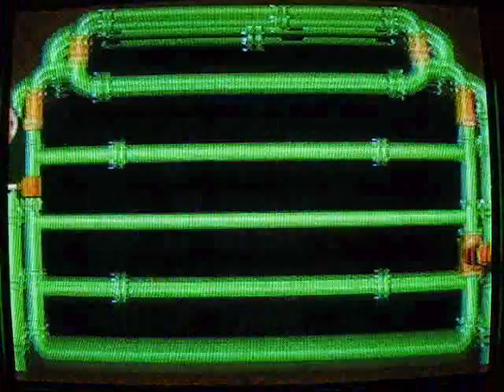Super Mario RPG Walkthrough Part 8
Part 8: Something stinks...

Kero Sewers

Yep! Nothing to say here but I explore Kero sewers! I show you how to get various items that are handy against the upcoming Belome fight!

That evil treasure chest is by far the strongest enemy in the sewers, lol! SERIOUSLY! XD Even harder then Belome himself! But the item you get from beating it is the item that will make the Belome fight MUCH easier! :D

Annotation corner:
1:12 BOO!
1:20 BOO TOO!
2:00 HA HA! I knew I'd get you! :D